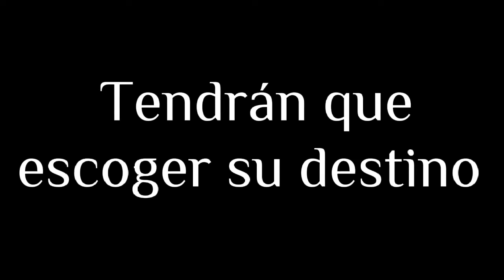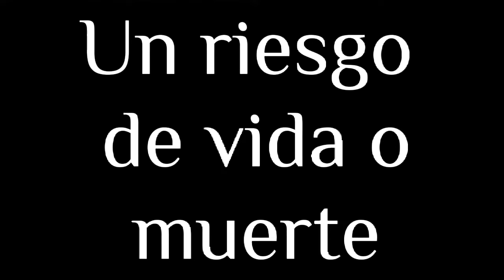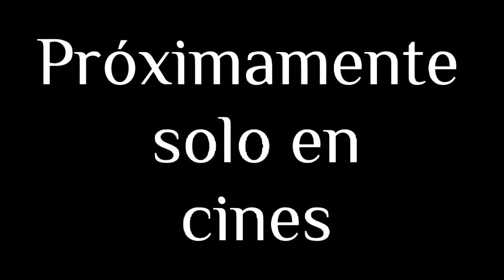🤔¿Si la vida fueran películas?🤔//Sakura School Simulator//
📽Holaaaa📽